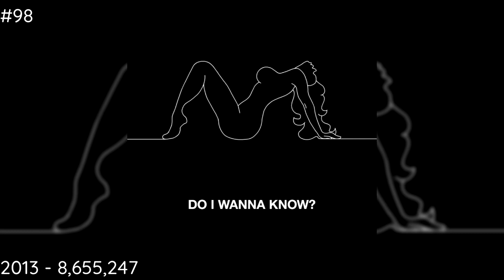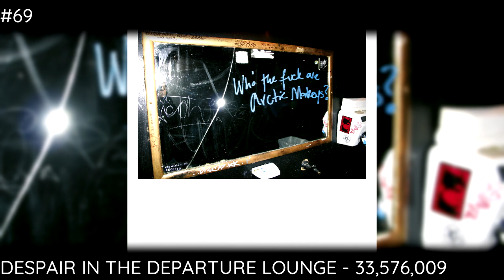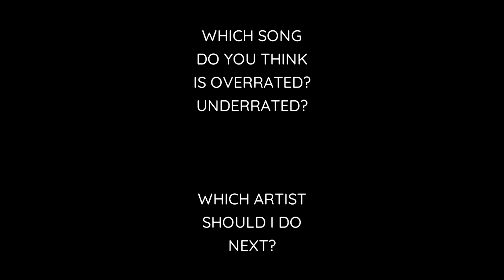Every ARCTIC MONKEYS Song LEAST TO MOST PLAYED [2023]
- STATS TAKEN FROM SPOTIFY ON MARCH 2023 -

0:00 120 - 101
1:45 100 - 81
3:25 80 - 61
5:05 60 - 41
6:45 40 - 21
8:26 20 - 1